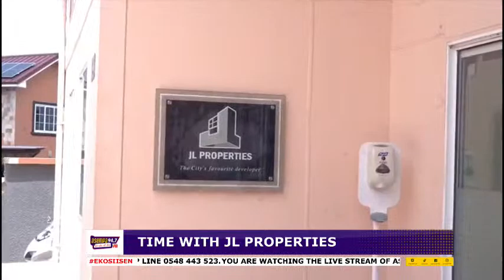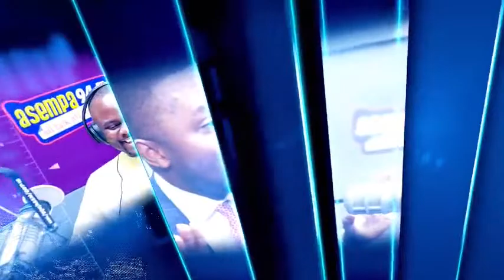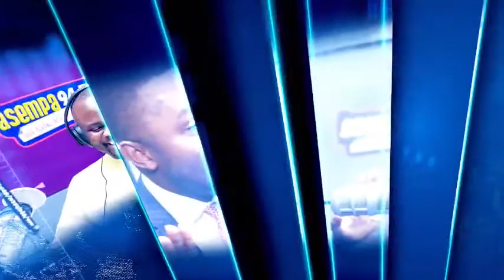EKOSIISEN ON ASEMPA 94.7 FM |11-04-23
Ekosiisen is (((LIVE)))) with Osei Bonsu